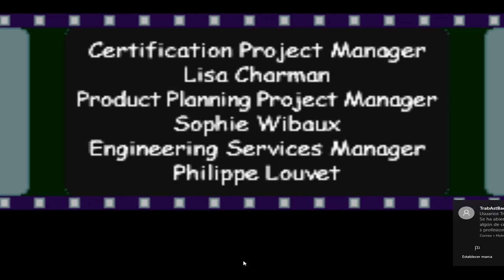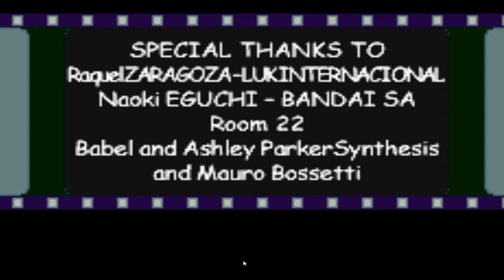Shin Chan FINAL COMPLETO - Shin Chan Aventuras en Cineland - Juegos para Niños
Mis Gameplays

Hola  bienvenidos a mi canal. Sí te gustan los videojuegos Animados este es tu canal. Subo Juegos todos los días creados por mi.